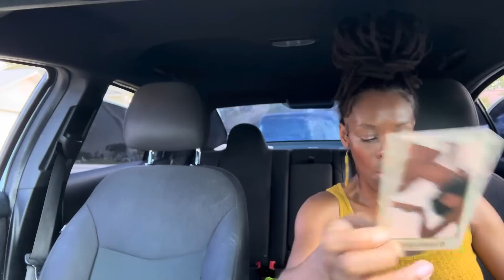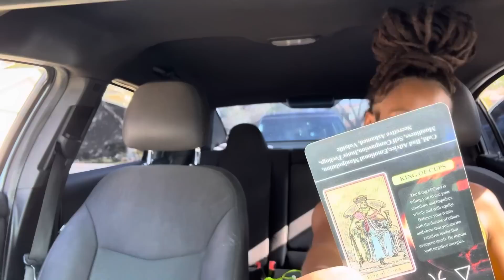⚜️THIS PLAYER FELL IN LOVE DIVINE FEMININE! 😮‍💨💛🌹 COMING BACK SERIOUS ABOUT U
POPULAR 📣
18+ 🫦(Your persons EXPLICIT FANTASIES about you) $80

 I’m a  Direct Vessel of the DIVINE here to deliver RAW, POWERFUL, messages for TWINFLAME SEPARATION ONLY…so let’s go in and let’s see what’s going on inside of your connection!

Additional Readings :
1.Spiritual GUIDANCE✨ (for you only)
2.Emergency 🚨(receive within 10-12 hrs of your payment)

If you just want to send a donation, please specify DONATION. Thank you so much!♥️

Amazon Wish List